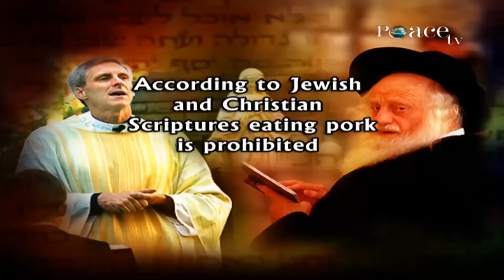THE BIBLE PROHIBITS EATING PORK - DR ZAKIR NAIK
LECTURE NAME: MISCONCEPTIONS ABOUT ISLAM - DUBAI - PART 1
VIDEO CODE:  MAID_I_14A